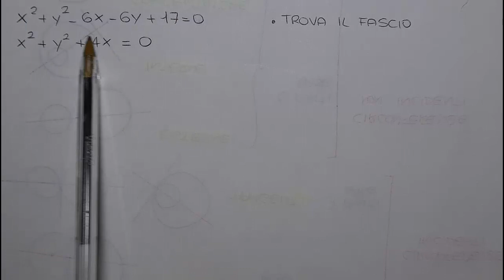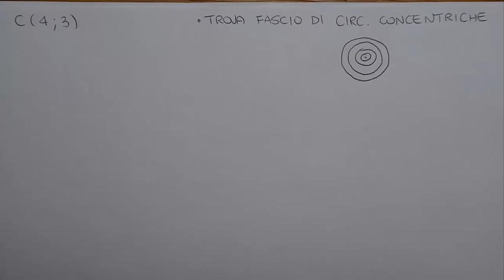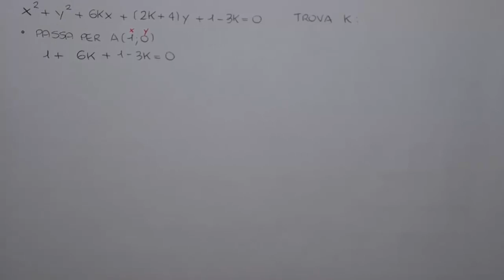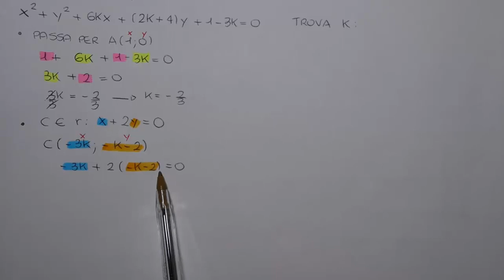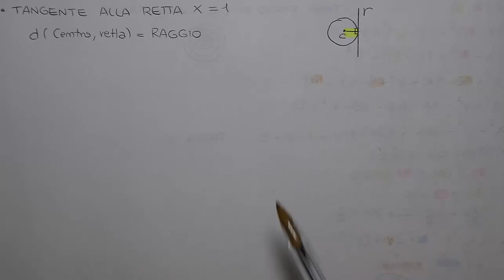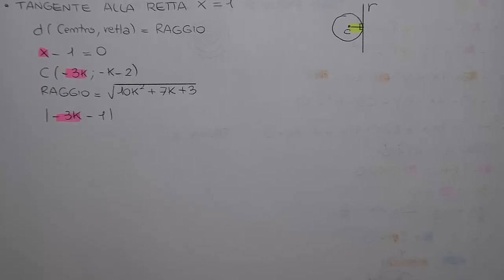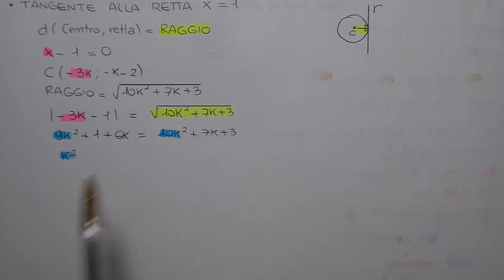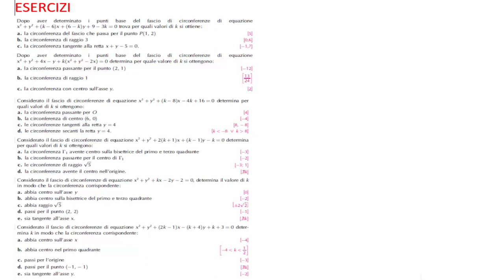FASCI DI CIRCONFERENZE